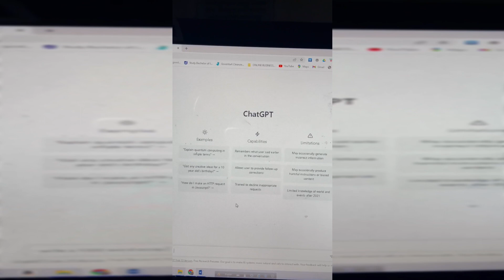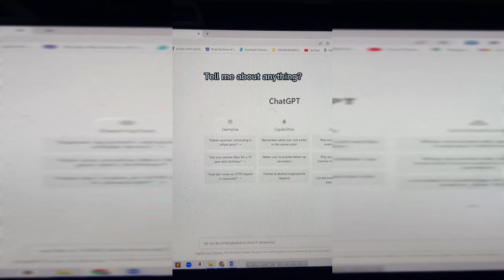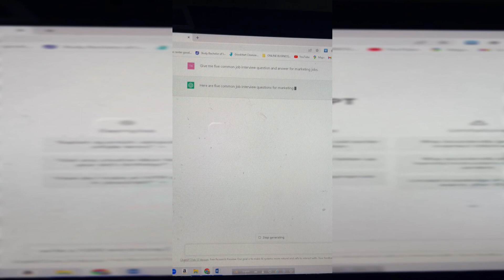How to use chatgpt in bangla |চ্যাটজিপিটি বাংলা ।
How to use chatgpt in bangla. চ্যাটজিপিটি বাংলা. it is  an AI language model trained by OpenAI. It is designed to answer questions, provide information, and even engage in casual conversation with users. এইটা একটা ভার্চুয়ালএসিস্ট্যান্ট, I just try to explain how this chatgpt works and its few functionality.